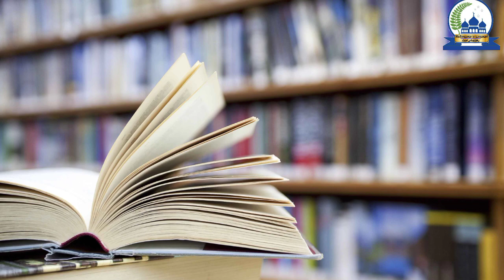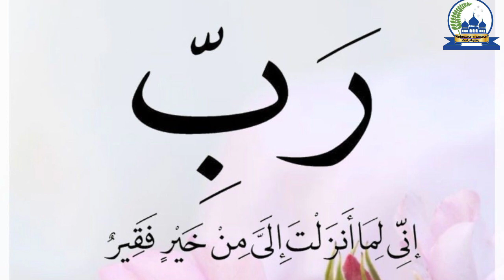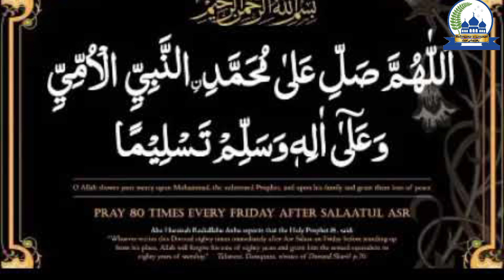Power ful wazifa for Marriage! Shadi ke liye qurani wazifa! Best wazifa by Marriage in 11 day's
Powerful wazifa for Marriage! Shadi ke liye qurani wazifa! Best strong wazifa by Marriage in 11 day's

Voice by M Masihuzzama faruqi

Video Editing by M Masihuzzama faruqi

Upload by REHNUMA E UMMAT

Powerful wazifa solve every problem in your life

Qurani Wazifa for Coronavirus